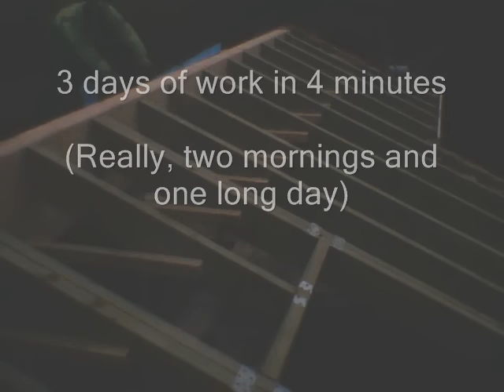2010-01-20, The Roof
Time Lapse Video - building the roof on an extension in Cambridge, UK in January 2010